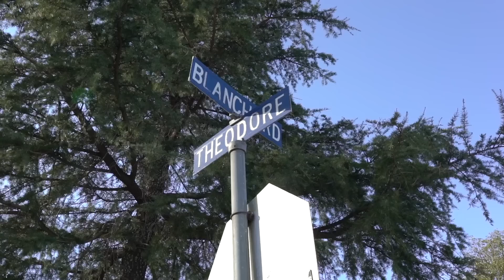Izzy - Flex (Official Music Video)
After talks of signing with a label, Izzy delivers the music video for his new single "Flex", which happens to be the single that opened up the eyes of some big names in the music industry.